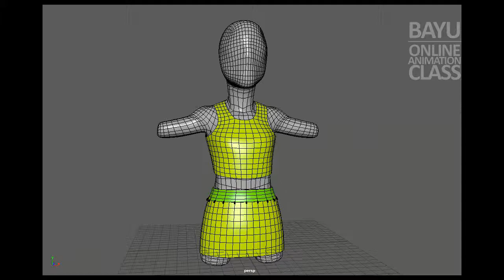nCloth Solver n Component to Component constraint 190214v01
in this nCloth Solver n Component to Component constraint 190214v01 video preview use Nucleus solver to test all simulation with cloth object.